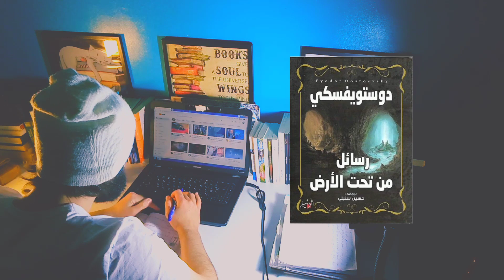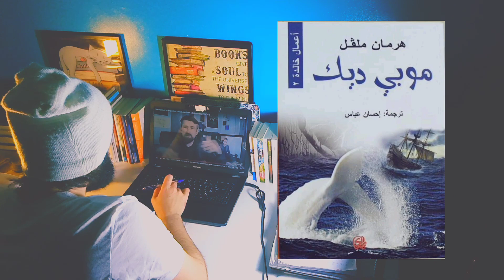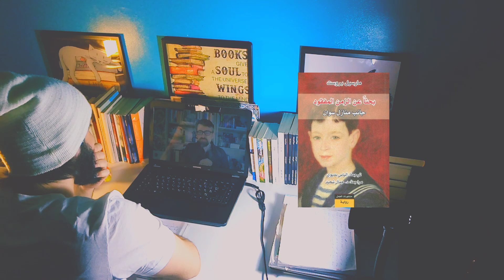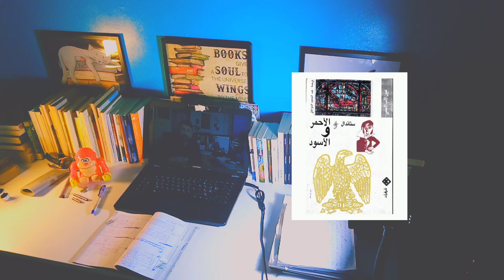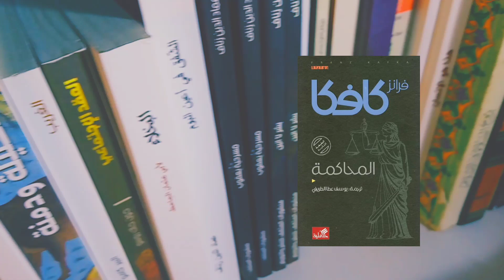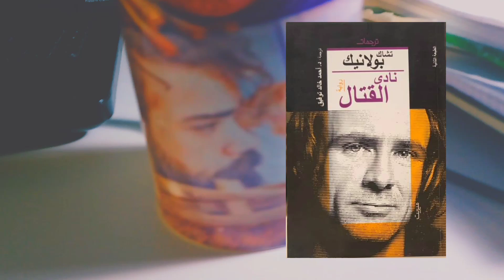10 روايات فلسفية [اخترتها لكم]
،حساب الموزعة عائشة هديبل من أجل اقتناء كتاب الشفق في أعين البوم
وباقي الكُتب

بطاقة تعريف الكاتب عماد الدين زناف

-شهادات دراسية-

*بكالوريا لغات أجنبية

*ليسانس في العلوم السياسية والعلاقات الدولية

-عن التأليف والنشاط الأدبي

*بشر لا تنين 2020، تحاكي الواقع على ضوء الفلسفة والفانتازيا.

*مسرحية يعقوب 2021، رواية في الأدب المسرحي، واقع تراجيدي.

*الشفق في أعين البوم 2021، كتاب في التعميم العلمي.

*مُدوّن 269 مقالة على موقع بلوجر.

*ناشر لـ  68 درس ثقافي على القناة الخاصة في اليوتيوب.

-المراتب والشهادات في ميدان الأدب-

*شهادة تقدير لإنجاح فعاليات البيع بالتوقيع في المكتبة الرئيسية للقراءة العمومية بالعاصمة
مُقدمة من طرف مدير المكتبة السيد عبد القادر جمعة.

*المرتبة الثانية في مسابقة دار المثقف فيفري 2020 عن رواية بشر لا تنين

*التواجد ضمن أحسن 20عمل لسنة 2020 بالنسبة لدار ببلومانيا المصرية، عن رواية بشر لا تنين

-المشاركات في المعارض-

*معرض الإسكندرية في مصر عن دار ببلومانيا 2020 رواية بشر لا تنين

*معرض المحلة في مصر عن دار ببلومانيا 2020 رواية بشر لا تنين

*معرض النيابة الإدارية للكتاب عن دار ببلومانيا 2020 رواية بشر لا تنين

*معرض السُليمانية في العراق عن دار ببلومانيا 2020 رواية بشر لا تنين

*تواجد الرواية في الدنمارك-كوبنهاغن، عن دار ببلومانيا.

*بيع بالتوقيع في المكتبة الرئيسية للقراءة العمومية بالعاصمة الجزائر 2021 بشر لا تنين

*معرض الإسكندرية 2021 بشر  لا تنين

*صالون الكتاب الوطني سافكس بالروايتين 2021

*معرض بني مراد ولاية البليدة خاص بدار المثقف بالروايتين 2021

*معرض قسنطينة
* معرض ڨالمة
* معارض بالعاصمة
* معرض بالبليدة
*معرض بتيبازة .. 2021/2022

الاعلام:
مقالات في جريدة الجنوب الكبير.
حصص في: دزاير تيوب الرقمية، الشروق نيوز، السلام tv، التلفزيون الجزائري، راديو